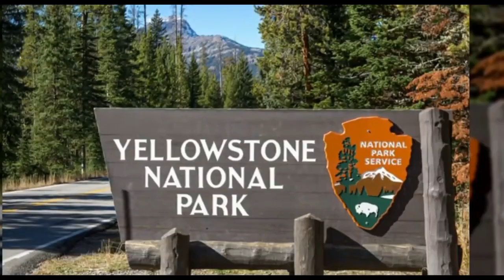BISONTE: Un pequeño Gigante.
El Bisonte un pequeño gigante. Un animal increíble que a pasado por muchas cosas difícil llevandolo en múltiples ocasiones a casi la extinción de la especie. Hoy en día vuelve a ver la luz a través del tunel  aún así es muy interesante saber de el. Su pasado su característica su consulta animal y su habilidades. Y más importante aún su determinación para enfrentar las adversidades. Esto y mucho más encontras en el vídeo espero sea de su agrado.